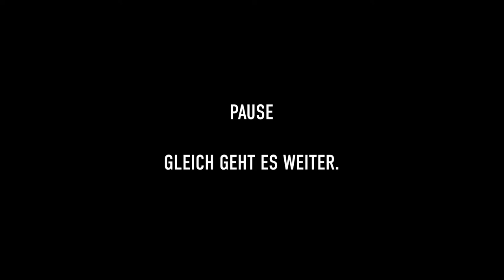Duo Matthieu Michel / Jean-Christophe Cholet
Nach nunmehr 25 Jahren gemeinsamen Musizierens kennzeichnen ein unvergleichlich warmer Sound, ungezwungene Natürlichkeit und intuitive Improvisationskunst das Spiel von Matthieu Michel und JC Cholet. Der kraftvolle Poet am Flügelhorn und der quirlige Pianist aus Frankreich bilden eine symbiotische Verbindung, beide gehören zur Spitze der europäischen Jazzwelt.

Auf der Suche nach Einfachheit, Vollendung und einem Zugang zu intimen Melodien nehmen die ursprünglichen Flüstertöne des Duos in diesem neuen Programm völlig neue Dimensionen an. Jeder Musiker übernimmt eine eigene wichtige Rolle und präsentiert seine eigenen Kompositionen. Wir können die Farben ihrer Reisen durch die Welt erkennen, ihre tiefsten Gefühle.

Matthieu Michel - tp, flh
Jean-Christophe Cholet - p